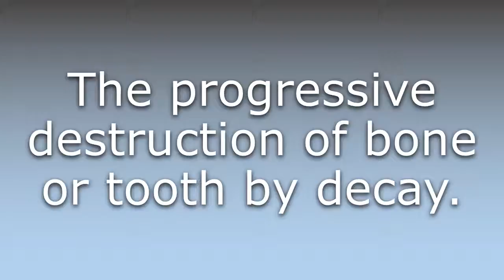What does Caries mean?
What does Caries mean in English? Learn the meaning of Caries.